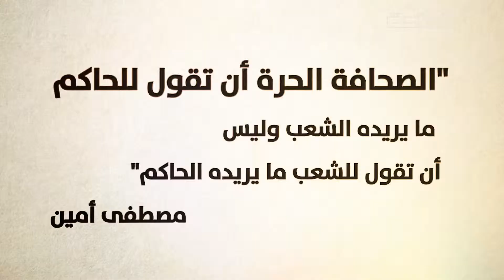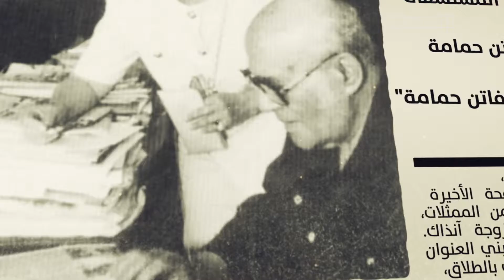مصطفى أمين وعلي أمين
من تأسيس "أخبار اليوم" إلى السجن بتهمة التخابر
مصطفى أمين وعلي أمين.. تاريخ في خدمة صاحبة الجلالة